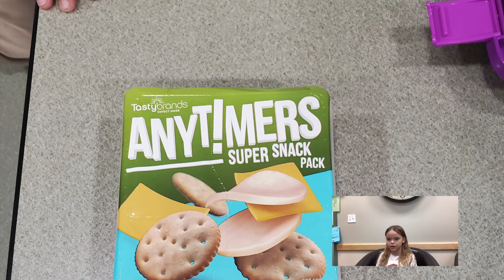10 31 24